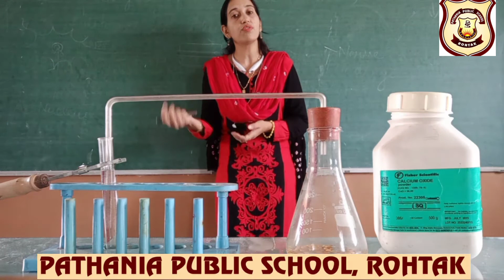Pathania Main campus, lab activity, chapter -10, 28/09/2020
Chapter -10 Activity-Germinated seeds  release  co2.